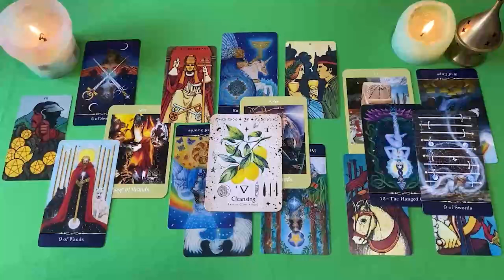ACUARIO PREPARATE ❗️💌 DEBO AVISARTE URGENTE DE ESTO 🚨 HOROSCOPO ACUARIO AMOR AGOSTO 2024❤️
ACUARIO amor
ACUARIO AGOSTO 2024 Lectura del Tarot del Amor
ACUARIO 2024
ACUARIO hoy
ACUARIO AGOSTO
ACUARIO AGOSTO 2024